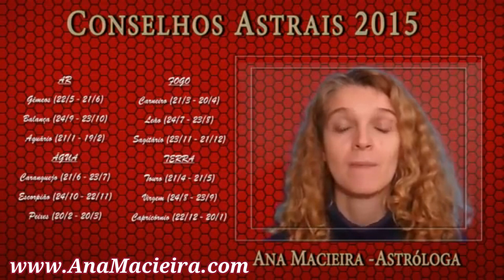❤ COMO CONQUISTAR QUALQUER SIGNO ❤ Recordação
"𝐀 𝐀𝐬𝐭𝐫ó𝐥𝐨𝐠𝐚 𝐀𝐧𝐚 𝐌𝐚𝐜𝐢𝐞𝐢𝐫𝐚 𝐞𝐬𝐭𝐮𝐝𝐚 𝐀𝐬𝐭𝐫𝐨𝐥𝐨𝐠𝐢𝐚 𝐝𝐞𝐬𝐝𝐞 𝟐𝟎𝟎𝟔 𝐚𝐧𝐨𝐬 𝐞, 𝐚𝐭𝐫𝐚𝐯é𝐬 𝐝𝐞 𝐜𝐨𝐧𝐬𝐮𝐥𝐭𝐚𝐬, 𝐣á 𝐚𝐣𝐮𝐝𝐨𝐮 𝐜𝐞𝐧𝐭𝐞𝐧𝐚𝐬 𝐝𝐞 𝐩𝐞𝐬𝐬𝐨𝐚𝐬 𝐞𝐬𝐩𝐚𝐥𝐡𝐚𝐝𝐚𝐬 𝐩𝐞𝐥𝐨 𝐦𝐮𝐧𝐝𝐨.

𝐂𝐫𝐢𝐚𝐝𝐨𝐫𝐚 𝐝𝐨 𝐨𝐫á𝐜𝐮𝐥𝐨 "𝐀𝐒𝐓𝐑𝐎 𝐂𝐀𝐑𝐓𝐎𝐌𝐀𝐍𝐂𝐈𝐀" 𝐞 𝐟𝐮𝐧𝐝𝐚𝐝𝐨𝐫𝐚 𝐝𝐞 "𝐀𝐒𝐓𝐑𝐎𝐋𝐎𝐆𝐈𝐀 𝐏𝐀𝐑𝐀 𝐓𝐎𝐃𝐎𝐒, 𝐀𝐜𝐚𝐝𝐞𝐦𝐢𝐚 𝐝𝐞 𝐀𝐫𝐭𝐞𝐬 𝐀𝐬𝐭𝐫𝐨𝐥ó𝐠𝐢𝐜𝐚𝐬", 𝐞𝐧𝐬𝐢𝐧𝐚 𝐀𝐬𝐭𝐫𝐨𝐥𝐨𝐠𝐢𝐚 𝐝𝐞 𝐮𝐦𝐚 𝐟𝐨𝐫𝐦𝐚 𝐬𝐢𝐦𝐩𝐥𝐞𝐬 𝐞 𝐩𝐫á𝐭𝐢𝐜𝐚 𝐚𝐭𝐫𝐚𝐯é𝐬 𝐝𝐚𝐬 𝐬𝐮𝐚𝐬 𝐚𝐮𝐥𝐚𝐬, 𝐩𝐚𝐥𝐞𝐬𝐭𝐫𝐚𝐬 𝐞 𝐰𝐨𝐫𝐤𝐬𝐡𝐨𝐩𝐬.

𝐏𝐨𝐬𝐬𝐮𝐢 𝐮𝐦 𝐜𝐚𝐧𝐚𝐥 𝐝𝐞 𝐘𝐨𝐮𝐭𝐮𝐛𝐞 𝐨𝐧𝐝𝐞 𝐞𝐧𝐬𝐢𝐧𝐚 𝐀𝐬𝐭𝐫𝐨𝐥𝐨𝐠𝐢𝐚 𝐚𝐨 𝐦𝐮𝐧𝐝𝐨 𝐜𝐨𝐦 𝐯í𝐝𝐞𝐨𝐬 𝐬𝐞𝐦𝐚𝐧𝐚𝐢𝐬.

𝐌ã𝐞 𝐛𝐚𝐛𝐚𝐝𝐚 𝐝𝐞 𝐮𝐦𝐚 𝐥𝐢𝐧𝐝𝐚 𝐩𝐫𝐢𝐧𝐜𝐞𝐬𝐚, 𝐜𝐫𝐢𝐚𝐭𝐢𝐯𝐚 𝐞 𝐚𝐦𝐚𝐧𝐭𝐞 𝐝𝐚 𝐧𝐚𝐭𝐮𝐫𝐞𝐳𝐚, 𝐦ú𝐬𝐢𝐜𝐚, 𝐚𝐫𝐭𝐞 𝐞 𝐭𝐮𝐝𝐨 𝐨
𝐪𝐮𝐞 𝐞𝐬𝐭𝐢𝐦𝐮𝐥𝐚 𝐨 𝐜𝐨𝐫𝐫𝐞𝐭𝐨 𝐟𝐮𝐧𝐜𝐢𝐨𝐧𝐚𝐦𝐞𝐧𝐭𝐨 𝐝𝐨 𝐜é𝐫𝐞𝐛𝐫𝐨, 𝐨𝐫𝐠𝐮𝐥𝐡𝐚-𝐬𝐞 𝐝𝐞 𝐯𝐞𝐫 𝐨 𝐦𝐮𝐧𝐝𝐨 𝐝𝐞 𝐮𝐦𝐚
𝐩𝐞𝐫𝐬𝐩𝐞𝐭𝐢𝐯𝐚 𝐝𝐢𝐟𝐞𝐫𝐞𝐧𝐭𝐞 𝐞 𝐩𝐨𝐬𝐢𝐭𝐢𝐯𝐚 𝐞 𝐚𝐜𝐫𝐞𝐝𝐢𝐭𝐚 𝐪𝐮𝐞 𝐨 𝐞𝐧𝐬𝐢𝐧𝐨 𝐝𝐚 𝐀𝐬𝐭𝐫𝐨𝐥𝐨𝐠𝐢𝐚 𝐯𝐚𝐢 𝐦𝐮𝐝𝐚𝐫 𝐨
𝐦𝐮𝐧𝐝𝐨."